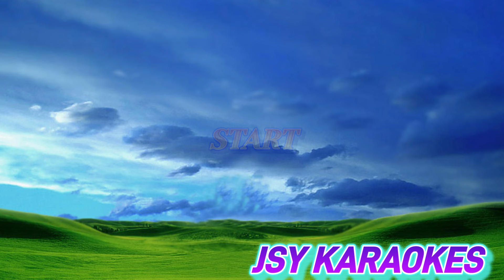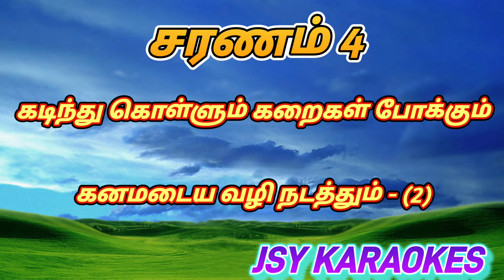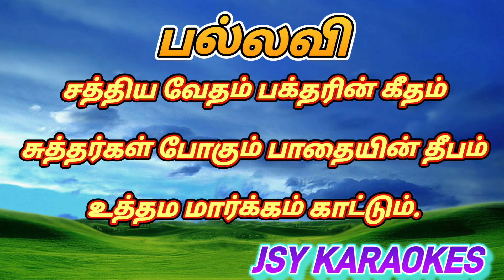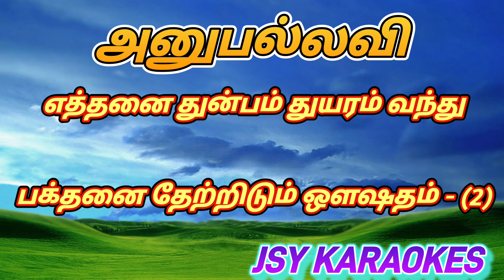56. சத்திய வேதம் பக்தரின் கீதம் கரோக்கி | SATHTHIYA VAETHAM PAKTHARIN GEETHAM KARAOKE | JESUS SONGS.